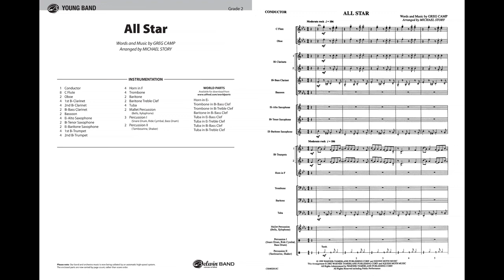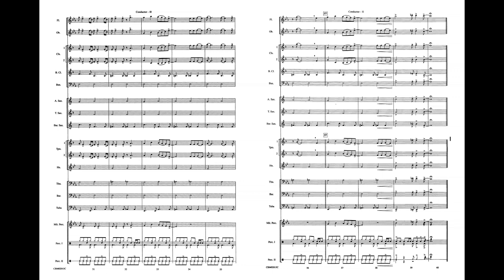All Star, arr. Michael Story – Score & Sound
All Star
Words and music by Greg Camp [Smash Mouth] / arr. Michael Story
Item: 00-CBM02015
Series: Pop Young Band
Category: Concert Band
Format: Conductor Score & Parts
Level: 2 (Easy)
Check out this Smash Mouth tune for your young band! This recognized theme from the hit movie Shrek has a vibrant melody staged over a driving rock beat that will have your students begging for more. Both the brass and the woodwinds have a chance with the melody. It features a super pop tune to reinforce instruction of varied styles and articulations. (2:13)